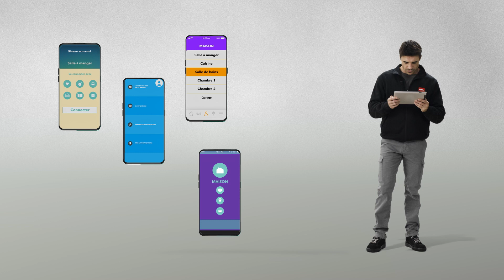EasyAXS – EASY CONNECT EASY ACCESS (FR)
EasyAXS, la plateforme de connectivité de Bft, augmente le potentiel des produits et services Bft. La plateforme offre en effet une solution plug and play pour se connecter à la gamme actuelle de produits Bft avec des cartes de commande intelligentes, des fonctionnalités avancées pour les professionnels et des services numériques pour les consommateurs.

Cette plateforme innovante est au service d'une nouvelle ligne de moteurs nativement connectés, accélère et simplifie les installations, offre aux professionnels un avantage concurrentiel et simplifie les tâches quotidiennes des consommateurs.